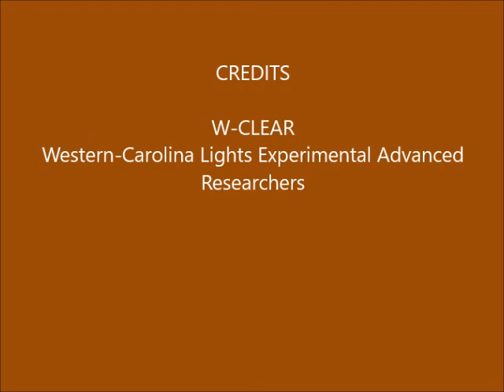Brown Mountain Lights Camera 2 August 30-31, 2020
Dusk-to-dawn 60-second images. Cloudy with dappled moonlight early, then rain with nearby and distant lightning after midnight. Last quarter of the night fogged out. Some vehicle lights on Dogback. "Lights" on or near the face of Shortoff and middle left and middle right, are hot pixels in the camera.